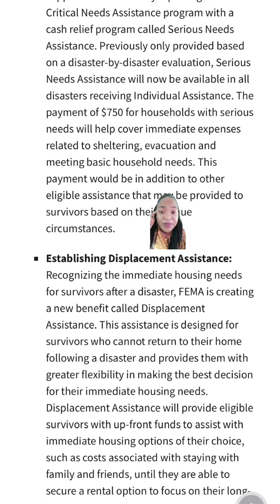Trump falsely claimed that there is no money left for Hurricane Helene survivors.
Trump falsely claimed that there is no money left for Hurricane Helene survivors. FEMA has had to fact-check him on their website, FEMA makes clear "No money is being diverted from disaster response needs.

Fema gives $750 in immediate cash assistance for basic necessities while your application is processing. Under the Trump administration victims only recieved $500.